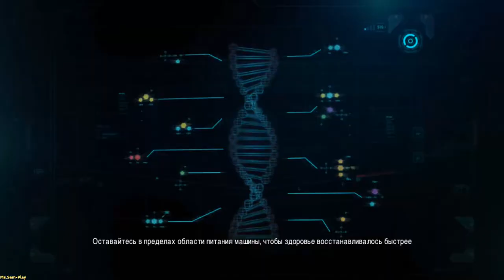LostPlanet3 ➤ New boss(Новый начальник) №19